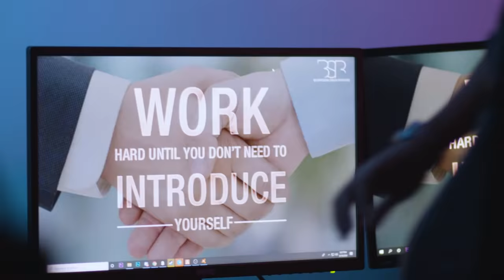Billionaire Gang Clothing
Billionaire Gang Channel: @Billionaire Gang Official